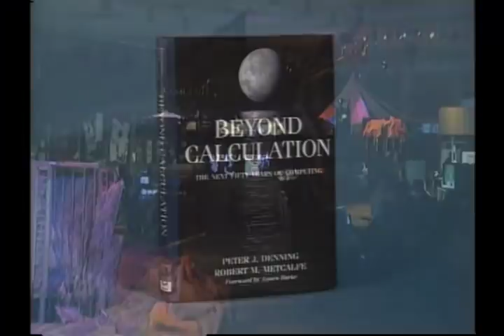Murray Gell Mann - The quality of information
ACM 97
Speaker:  Murray Gell-Mann
Position:  Professor and Co-chair of the Science Board of the Santa Fe Institute, and Robert Andrews Millikan Professor Emeritus at Caltech
Talk:  The quality of information